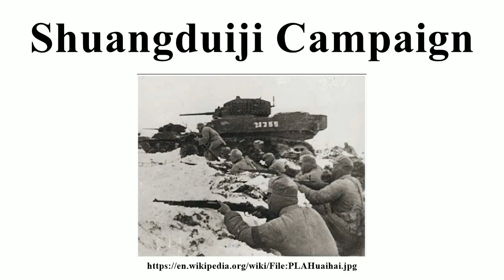Shuangduiji Campaign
Image-Copyright-Info
Image is in public domain
Author-Info:   Unknown
Image-Copyright-Info